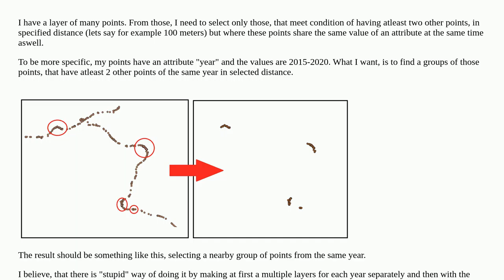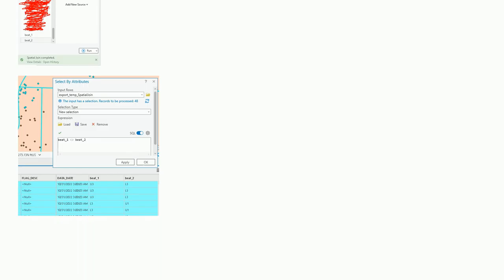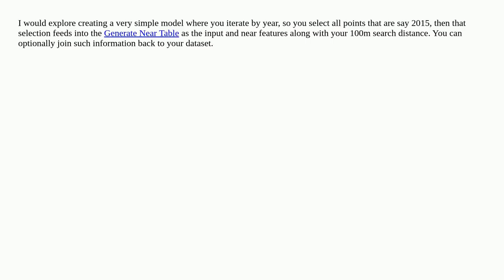Selecting points based on mutual distance and same attribute value using ArcGIS Pro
A special thanks goes out to the community

  arcgis-pro arcgis-desktop select-by-attribute spatial-cluster distance